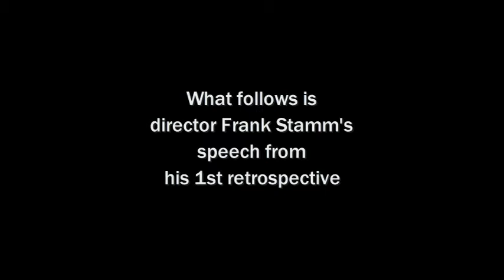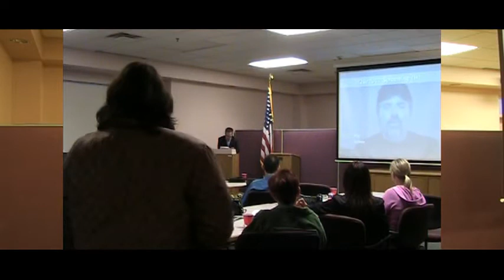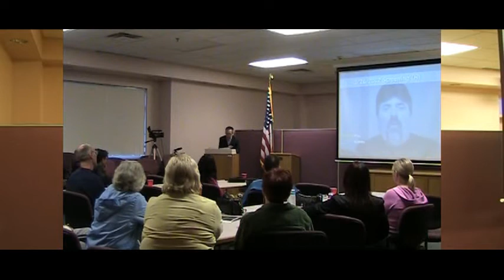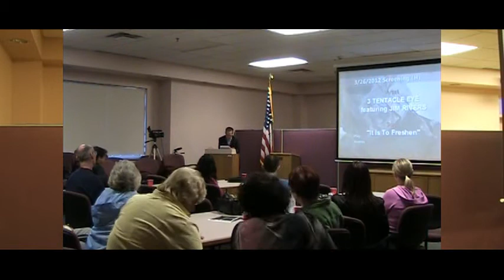Film director shoots mouth off before attending BOCES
King of Western New York movie makers Frank Stamm spits venom. Parts of his speech written by stand-up comic Richard Gagnier.

Video Info:

"Director Frank Stamm Tells It"

In March 2012, self-proclaimed "Western New York's greatest director" Frank Stamm decided to lay claim to the crown in the most public way: he held his own film retrospective. This is Frank Stamm's speech performed prior to an hour+ long slate of short films, most made with a typical home video camera over the prior three years. Stamm discusses the creation of many of his films, including "Cypress Springs".